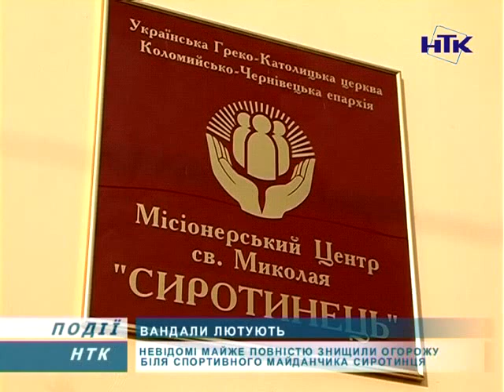Вандали познущалися над сиротинцем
Якщо вихідними порядні люди відпочивають, то у непорядних руки сверблять. Саме так можна сказати про вандалів, які намагалися зруйнувати огорожу спортивного майданчика у сиротинці Святого Миколая. Тепер адміністрації установи доведеться викласти чималу суму за ремонт. Адже повна вартість огорожі понад 8 тисяч гривень.